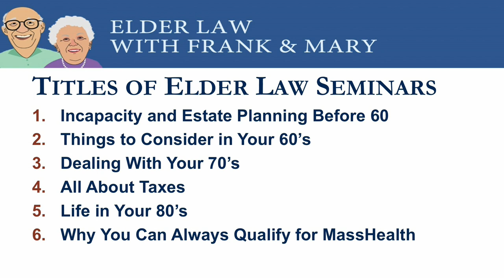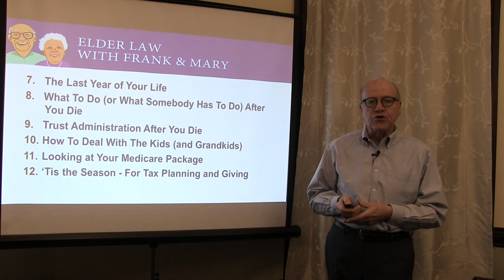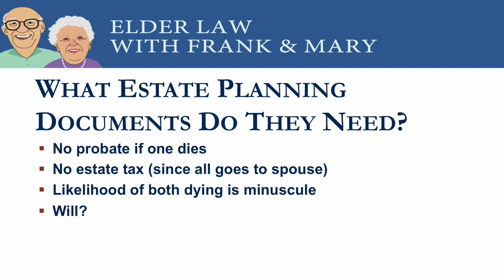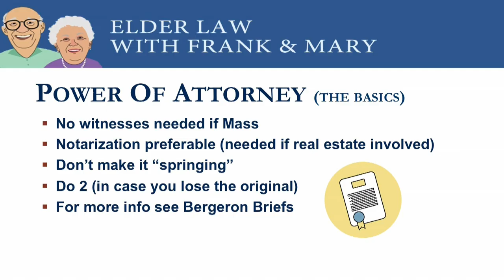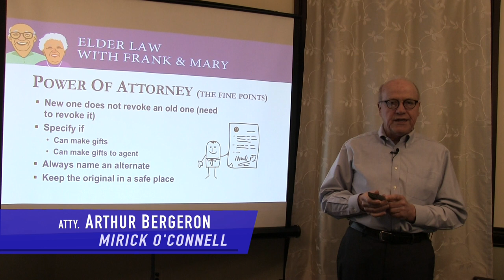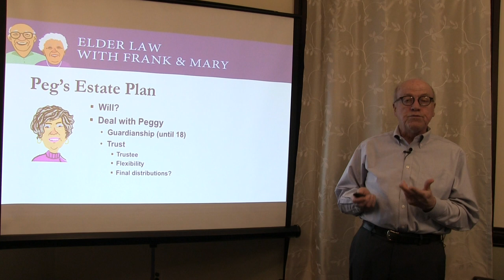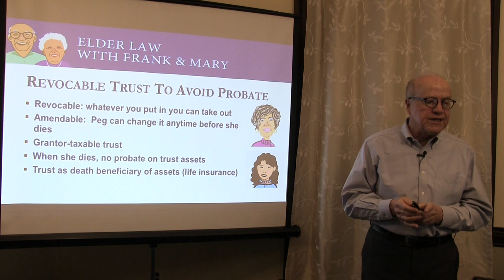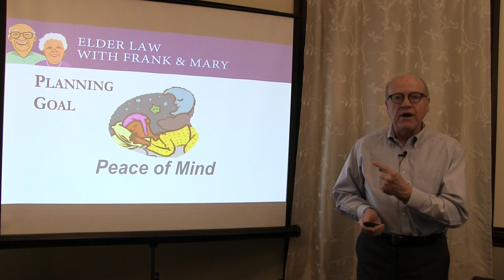Does your estate plan still work?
This year, make a resolution to review your existing estate plan to make sure it still works for you. Your health or financial situations may have changed.  I will review key considerations when reviewing your estate plan.